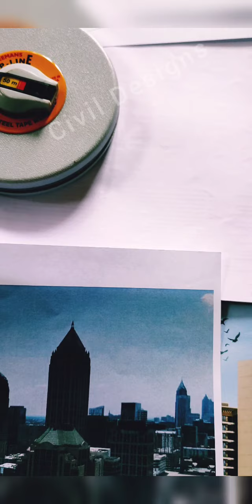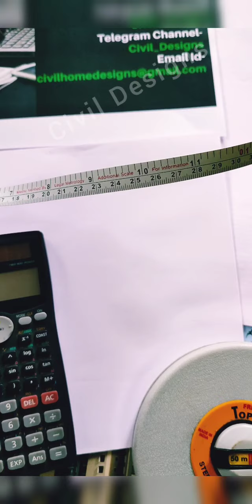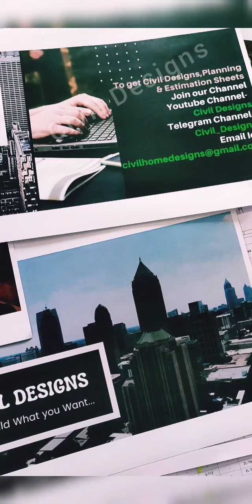Unit Conversion For Civil Engineer(2)